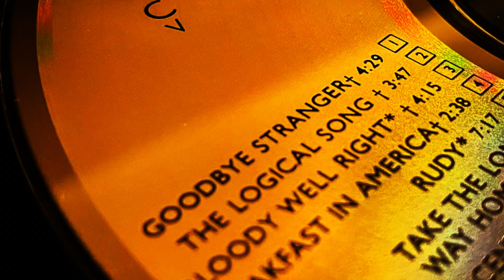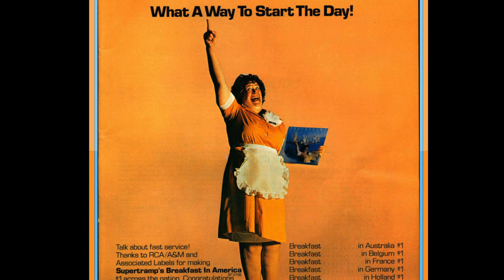Supertramp - Goodbye Stranger, 1979 (tłumaczenie radiowe)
Na szóstym albumie grupy Supertramp pt. "Breakfast in America" (1978) nie było słabych numerów. Prawie wszystkie wylądowały na jakichś listach. I jak to u Supertrampa: dominacja klawiszy, prawie falsetowe głosy, perfekcyjne aranże, melodyjność, teksty z przymrużeniem oka - z lekką kpiną wobec amerykańskiej kultury. W tym przypadku mamy opowiastkę o zaletach jednonocnych przygód. Ale może także odnosić się do marihuany, określanej wtedy często "Mary Jane" (Goodbye Mary, Goodbye Jane)…

Tłumacz: Tomasz Piwowarek
Lektor: Tomasz Piwowarek